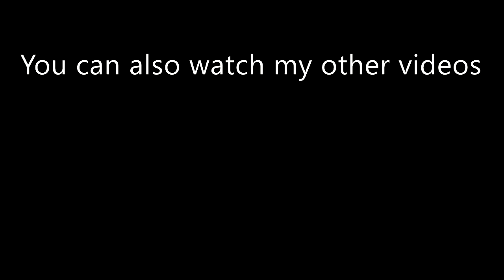Best Upsets in Boxing History | Part 2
00:08 Kostya Tszyu vs. Ricky Hatton
02:30 Nonito Donaire vs. Nicholas Walters
04:40 Bernard Hopkins vs Felix Trinidad
09:05 Dillian Whyte vs. Alexander Povetkin 1